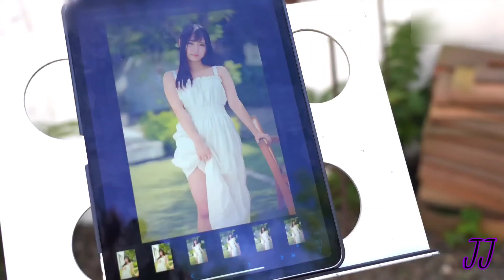Interview Suzunoya Rin 鈴の家りん Japanese Cute AV Model Part 1 (JJ Entertainment)